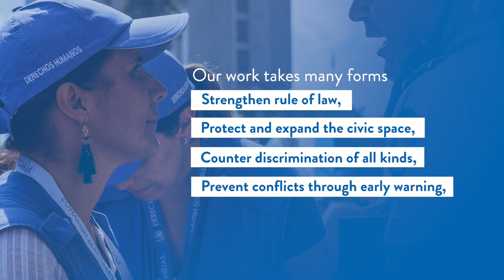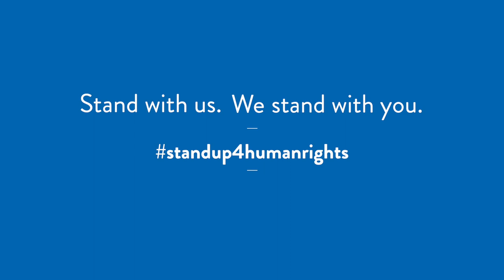Annual Appeal 2019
The United Nations Human Rights Office launches its 2019 annual appeal.